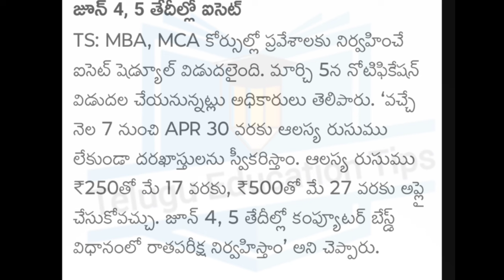TS ICET 2024 notification release dates and apply dates in telugu